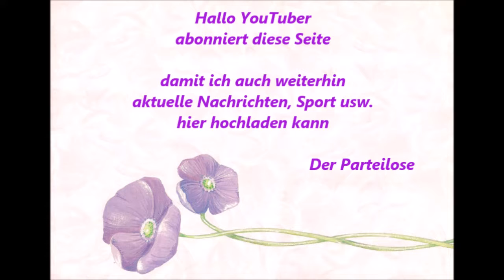Essen-Steele * Michael Kern * 7 * wir für Steele Steeler * Musikgarten * 28.-29.04.2018